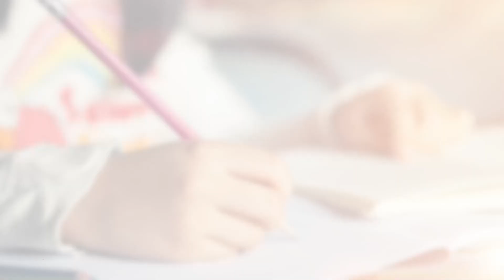DU JAT 2021 Toppers' Talk With Drishti Jain | Tips for DUJAT Preparation | DU JAT 2021 Result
Register for SuperGrads all India Scholarship And admission Test to get Scholarship up to 100%

Hello Students,

SuperGrads legacy in DU JAT continues, in the recently declared DU JAT 2021 results. SuperGrads student Drishti Jain secured the AIR Rank 116 in DU JAT 2021 Exam. Listen to the DU JAT topper Emama Islam journey as Supergrads student to DU JAT 2021 topper and preparation tips.

Watch complete video to know journey of Drishti Jain into Shaheed Sukhdev College of Business Studies with Supergrads.

If you are looking for Online Courses for CUCET/IPM/NPAT/SET And others, fill the form and register for our demo classes

SUPERGRADS an online and offline platform for careers apart from traditional careers is all set to prepare you for various examinations.